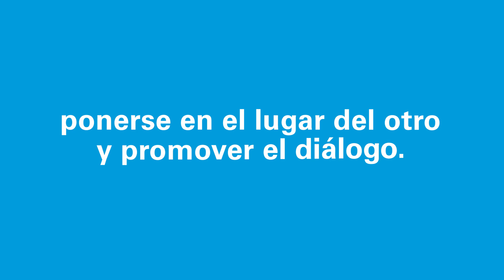NuestroUNICEF - ¿Por qué es importante ponerse en el lugar del otro?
NuestroUNICEF ayuda a comprender por qué es importante ponerse en el lugar del otro y promover el diálogo.